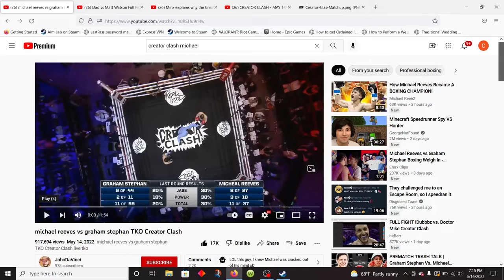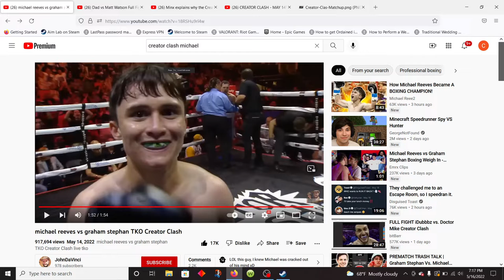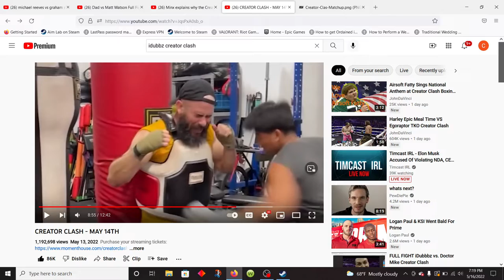Creator Clash: Content Creator Beatdown!!! (My thoughts)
Who doesn't like watching a good fight? Especially when there is true sportsmanship involved and the will power to do what you never thought was possible.

Little man, with a Big Heart...Michael Reeves, You are insane!!!

Congratulations to all those who participated and I look forward to the next one, maybe I'll be invited to be a contestant, hopefully.